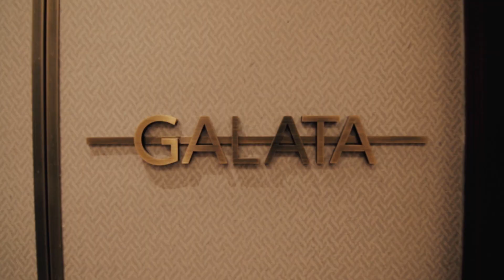Découvrez le Galata Hôtel - MGallery by Sofitel à Istanbul | Voyage Privé France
Craquez pour le luxe... Direction Istanbul en Turquie. Posez vos valises au Galata Hotel Istanbul - MGallery by Sofitel 5* et venez vivre un séjour unique !